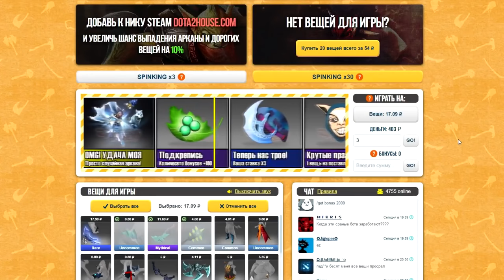СТАРАЯ ИМБАНУТАЯ МЕДУЗА ИЗ 2004!! И ЭТО СПЛИТ-УРОН??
Показываю старую Медузу, которую ты точно не узнаешь. Какой была Медуза в первой доте и чем она отличается от той, что есть сейчас? Смотрим :)